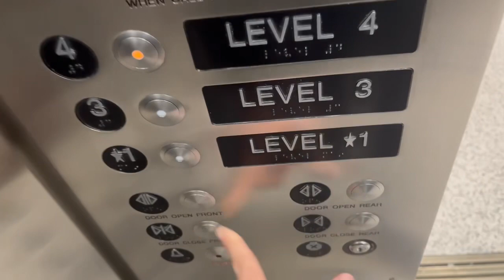Roped Hydraulic Bridge 1 Elevators Newark Liberty Int’l Airport Terminal C Parking Garage- Newark NJ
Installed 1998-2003